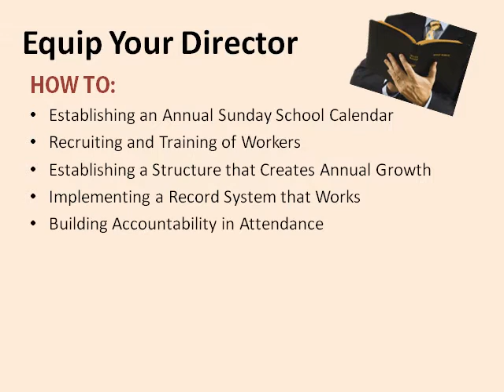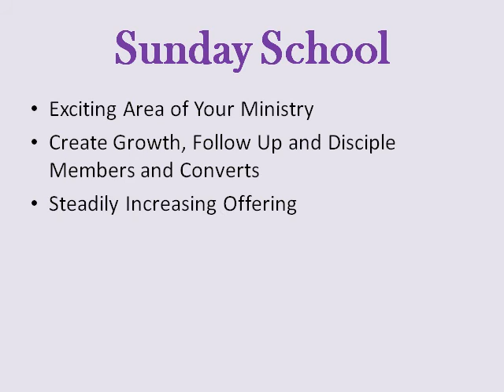Sunday School Director's Institute